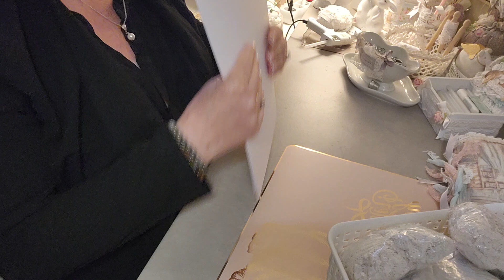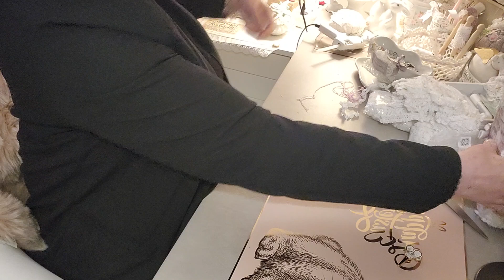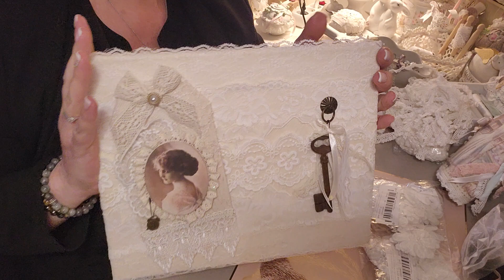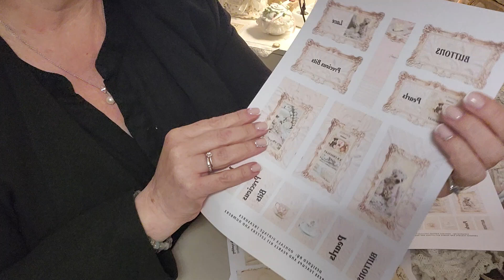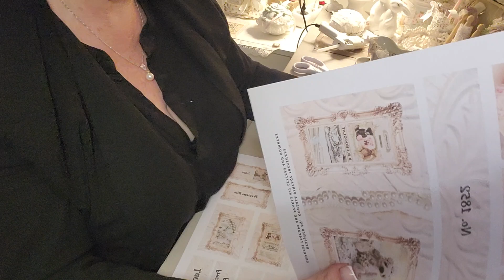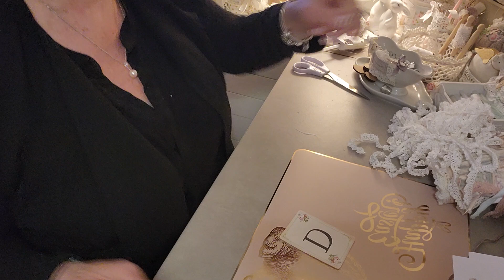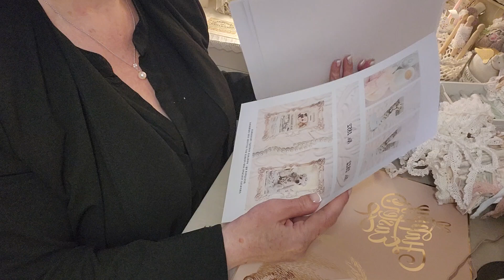haul Aliexpress et action et du blabla bisous 😚